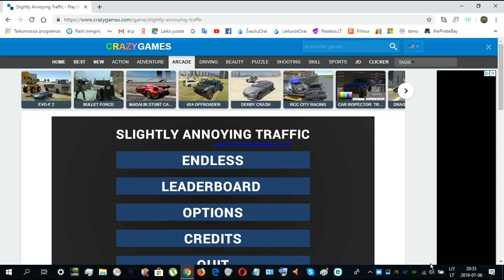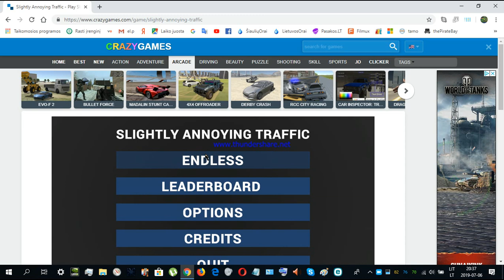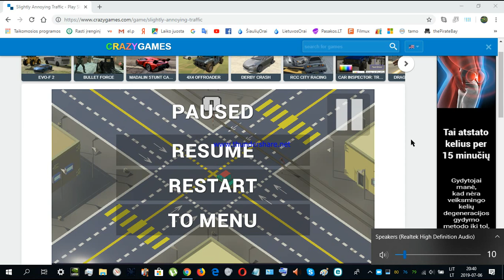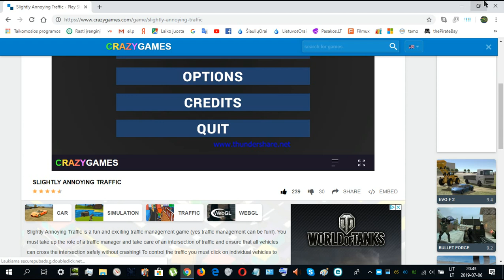Slightly annoying traffic 2019 07 06